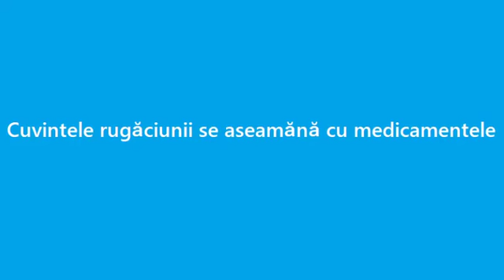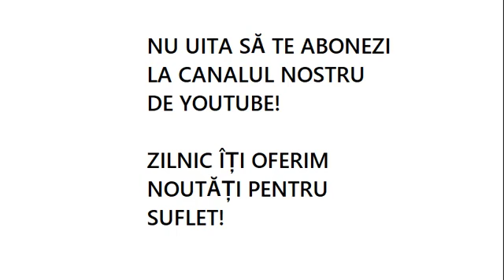Cum se aseamănă cuvintele rugăciunii cu medicamentele